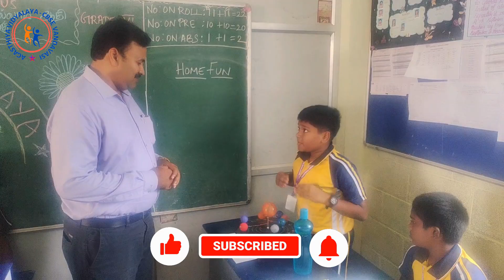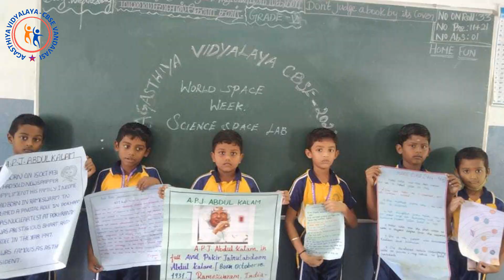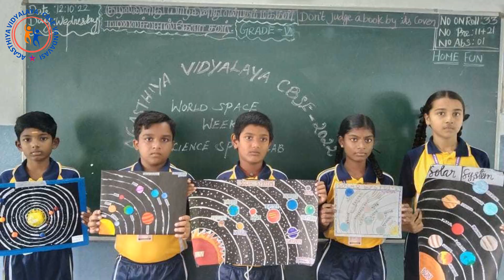SPACE SCIENCE EXHIBT 2022 l AGASTHIYA VIDYALAYA CBSE